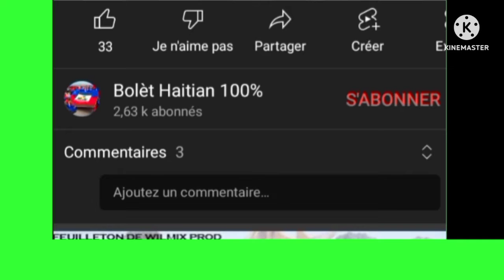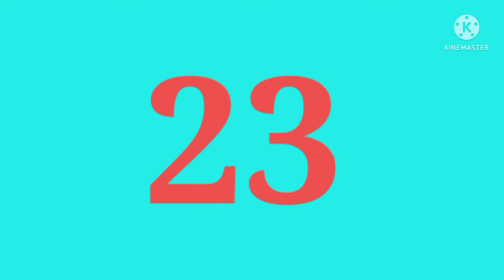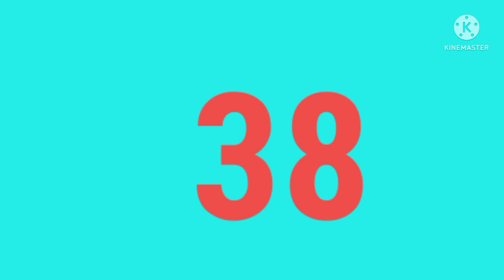boul bolèt kraze bank mekredi 15 juin 2022 an al fè 3 lo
team kraze bank,tchala boul rale boul,croix de la chance,tablo bol�t kalash criminel jeune riche,bozi et choc stars,tableau boul râle boul,tchala,tchala bolet,tchala moana tableau boul râle boul,boul cho pou,master solo 509,tchala bolet,tchala bolet reve,tchala bolet krey�l tableau boul râle boul,boul cho pou,master solo 509,tchala bol�t,t'challa bol�t 5 second lotto,le nord lotto,boul cho pou tiraj aswè a,boul ki rale boul,boul ki rale boul nan new york,tablo boul ki rale boul  wendyyy king,wendyyy patron,se pa pou dat,wendyyy,wendyyy 2022
peter vicker,peter vicker live,peter vicker resultat florida cristiano ronaldo,cristiano ronaldo skills,cristiano ronaldo goals,critiano,cristiano ronaldo siuuu santa fe klan,herencia de patrones,natanael cano,al f� 3 lo beny chans pou attire chans,reset pou fanm renmenw,mode pouvwa pou fanm,kraze bol�t,kraze bol�to bolet boul saint
boul sen
tchala
croix
peter vicker
boul ki rale boul
boul bolet
bolèt
bolet
bolette
peter vicker
lotto
kraze bank
kraze bolet